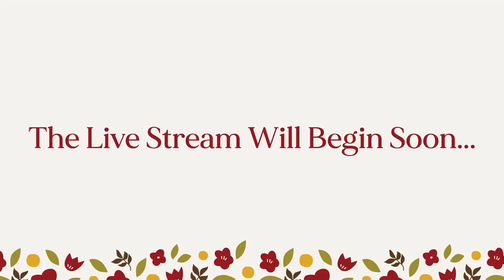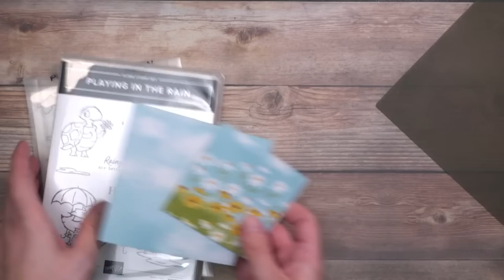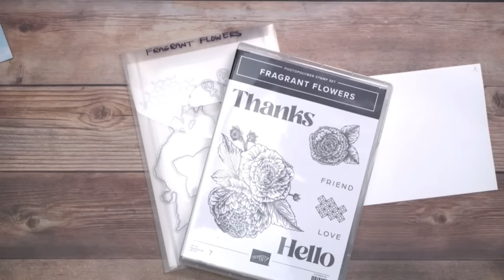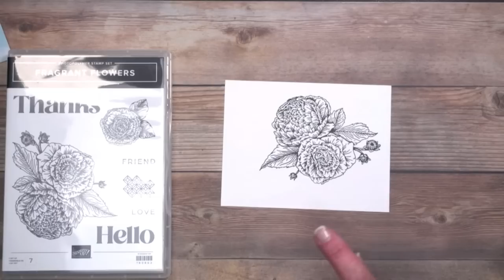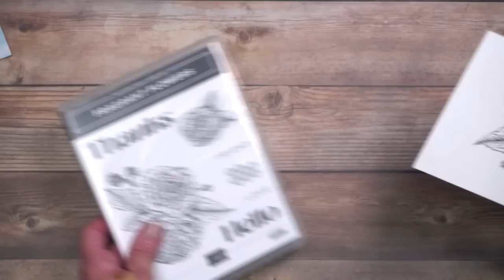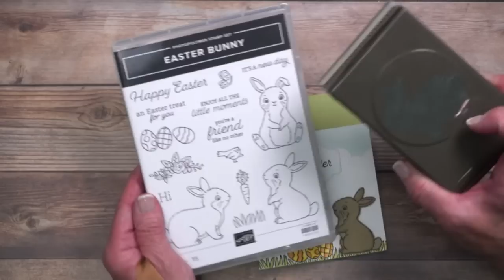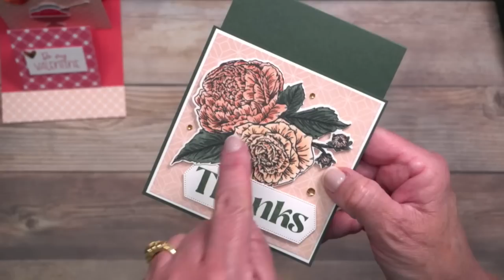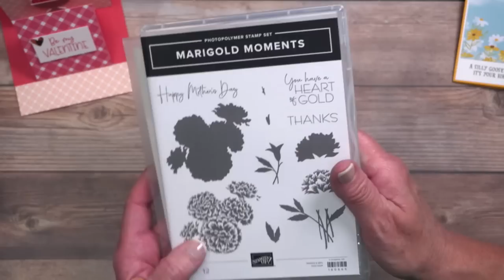🔴How to Make a Triple Easel Step Card | Thank You Cards, Birthday Cards, Easter Cards & More!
Just when you thought a triple easel card couldn't get any better, along comes a shaker card version! Gina Hawley's adorable baby card uses the new Stampin' Up! Playing in the Rain Bundle.

In addition, we've created 5 additional samples, some as birthday cards, an Easter card, a thank you card, and a stunning flower card using the Sale-A-Bration limited edition designer paper "Favored Flowers".

WHAT I USE TO MAKE CRAFTING EASIER:
👉 The Best Crafting Pencil